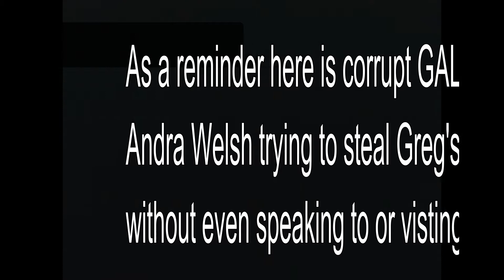The Visitor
This is the punishment for helping people and exposing corruption. They send a GAL, DCYF and spies to your house. Greg has been helping people in family court and working for State of Corruption this is what they are doing to him. We shouldn't let this continue, we have to end this corruption and retribution.